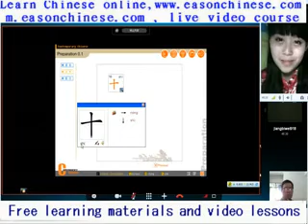1061human and animal N hilarious collection